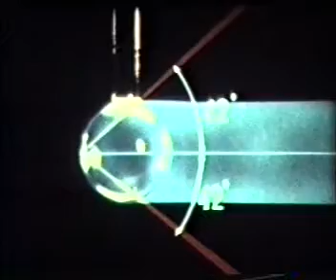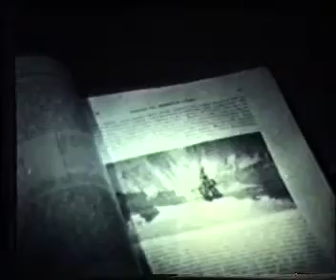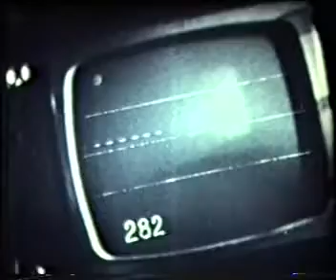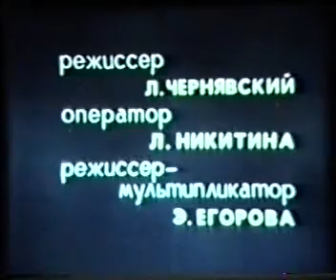Оптические явления в природе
Как появляется радуга?
Почему небо меняет цвет?
Откуда берется северное сияние?